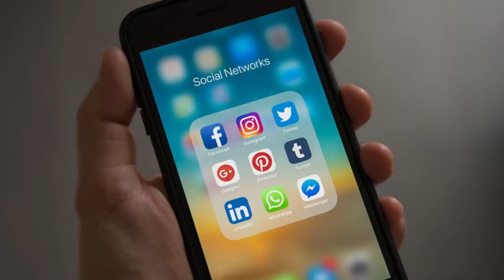DIY Booster seat! Kids Feeding Booster Seat !!